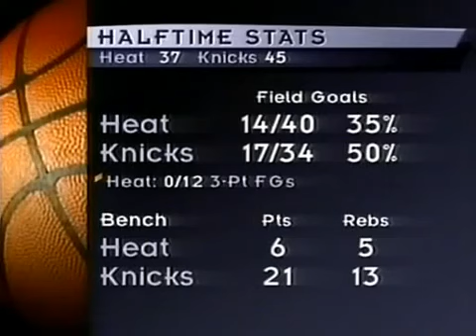19 YEARS AGO TODAY! KNICKS VS. HEAT (Game 3, 1st Rd, 1999 Playoffs)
ON THIS DAY (5/11), 19 YEARS AGO!

The Knicks en route to their appearance in the NBA finals, took on the Miami Heat in an epic 5-game thriller.

Final Score: Knicks 97 Heat 73

Knicks Top Scorers

Latrell Sprewell, 20 pts
Allan Houston, 18 pts
Patrick Ewing, 15 pts and 8 rbs